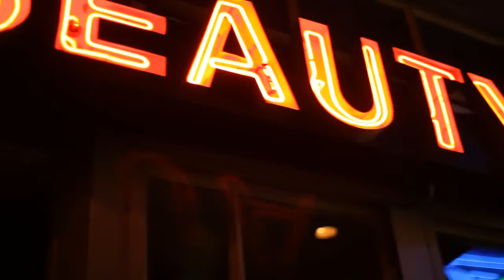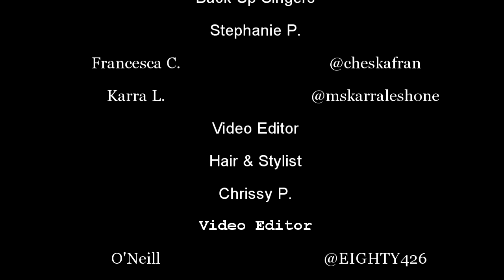Natasha Marie- MTL2VEGAS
A mashup of my trip to  Las Vegas and L.A this past summer. A part of my musical journey and you've got a seat in the house

MTL2VEGAS is a collage of original footage taken by myself and Mark R. Johnson
And was edited by O'Neill 'Eighty426' .